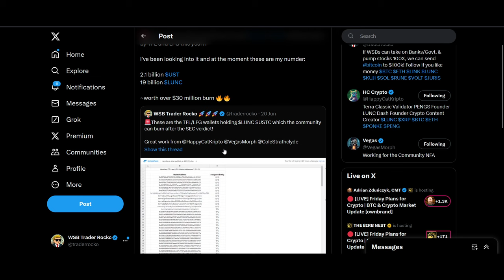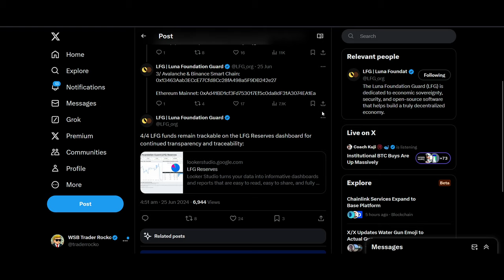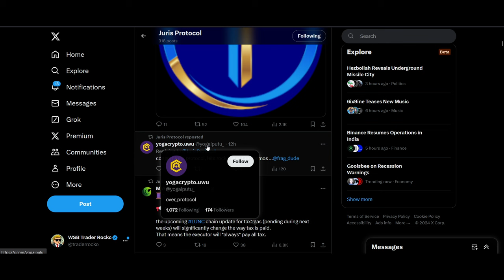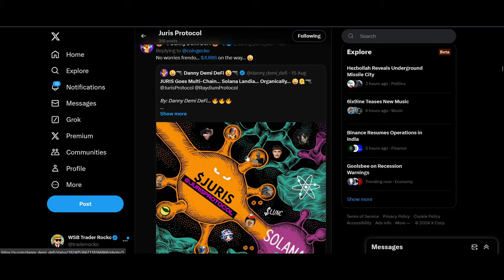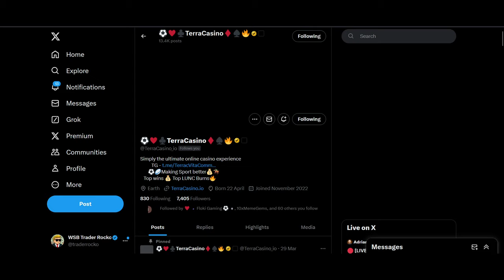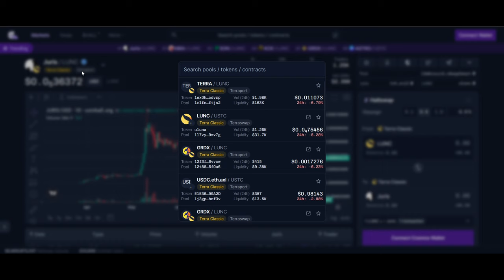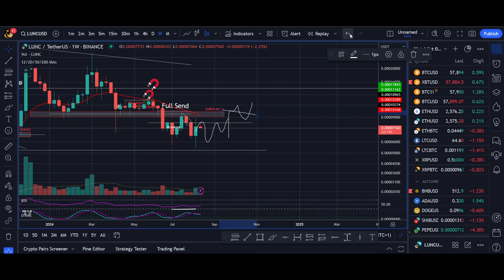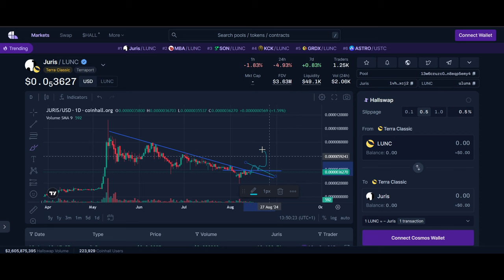Luna Classic Price Prediction - 19 BILLION TFL LUNC BURN, 2.1 Billion USTC, TerraCasino & JURIS Pump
♥ BTC: 17isdB1axM3VB4w6kT4w53Kh7SHE24MeBv
♥ ETH: 0xb35c7a69c0f1aed0e017bf3f2e335868d82b01ef
♥ LTC: LayvBFb9dntcSsQrb8dKoWqd4B4mL8sooK

Regards,
Rocko